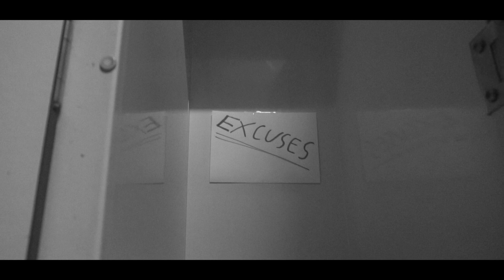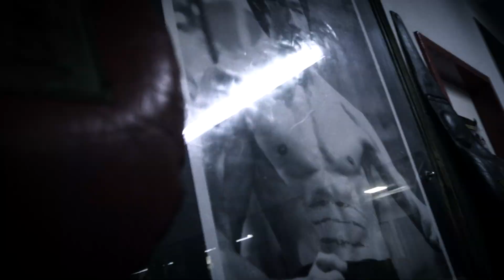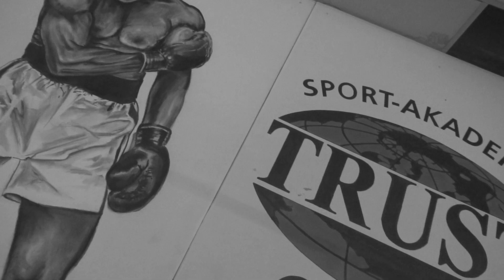Tim Bumaye's ''No Excuses'' - TRUST GYM (prod. by SilvaArts)